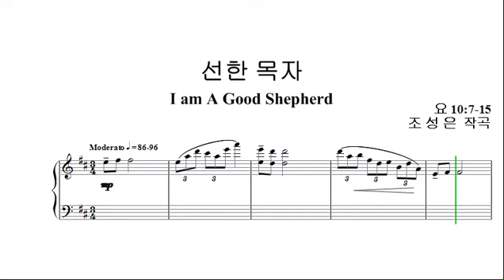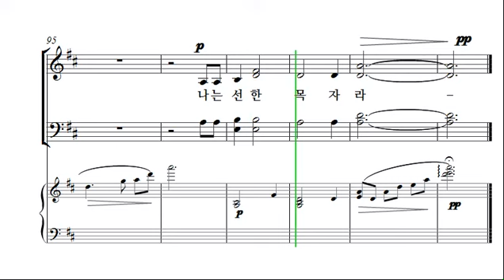[예수 나의 기쁨 11집] 1. 선한 목자 _베이스